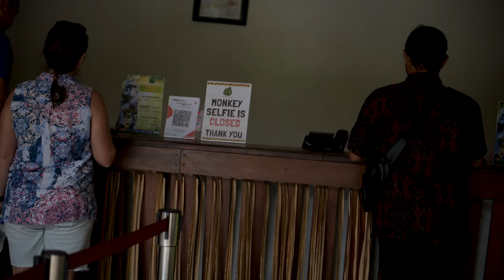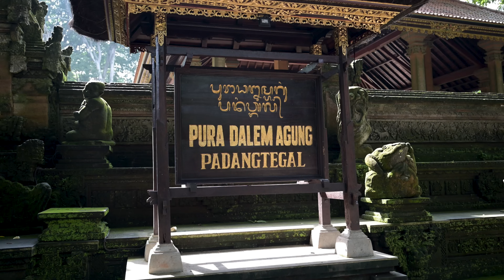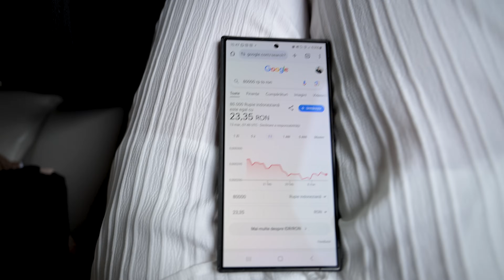Adevărul despre BALI! Activități în UBUD!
Acestea sunt primele noastre recomandări de activități în UBUD, BALI și adevărul despre ele!

Cod de reducere: RADU5
Transport 12 Ron la comenzi ce nu depasesc 200Ron.